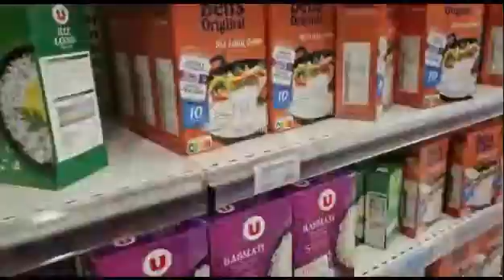HEALTHY FOOD| Homemade bread, Another kind of bread, Moroccan bread (HARCHA)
طعام صحي | خبز منزلي - نوع آخر من الخبز - خبز مغربي (حرشا)
ALIMENTATION SAINE | Pain maison, Autre type de pain, Pain marocain (HARCHA)

Ingredients:
  500 g semolina, 7 tbsp olive oil, yeast, salt, tbsp honey, 120 ml water
Ingrédients:
  500 g de semoule, 7 cuillères à soupe d'huile d'olive, levure, sel, 1 cuillère à soupe de miel, 120 ml d'eau

المقادير:
 500غ سميد، 7 م ك زيت الزيتون، خميرة الحلوى، ملح، ١ م ك عسل، 120ml ماء